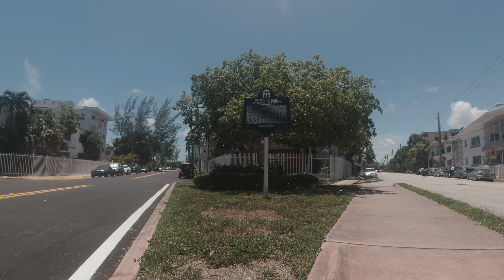NORTH BEACH--Little Buenos Aires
Low-key rather than lively South Beach, North Beach is a quiet residential neighborhood surrounded by a long stretch of sand. Collins Avenue is lined with midcentury hotels and Miami Modern-style apartment buildings. Locals go to concerts at the historic North Beach Bandshell or enjoy the trails and native trees at North Shore Open Space Park. In Little Buenos Aires, casual global dining includes Argentinean fare.